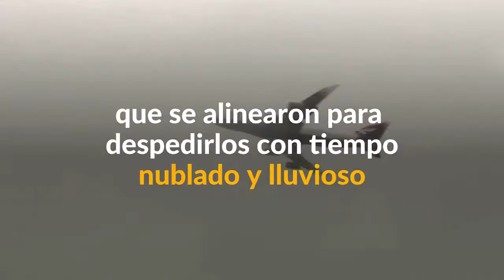Tras retirar 31 aviones jumbo, la Reina de los cielos de British Airways realizó su último vuelo